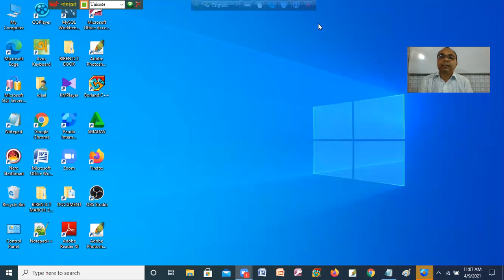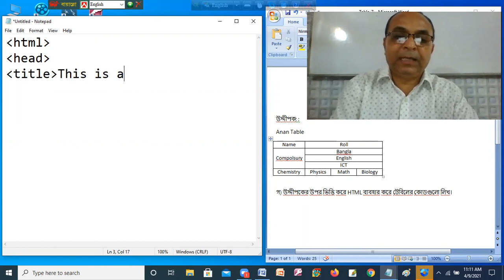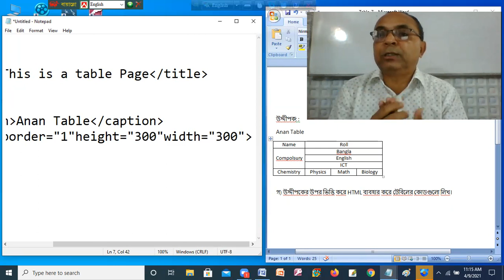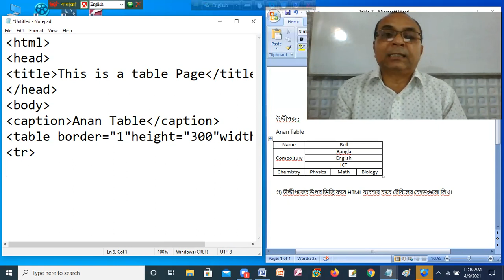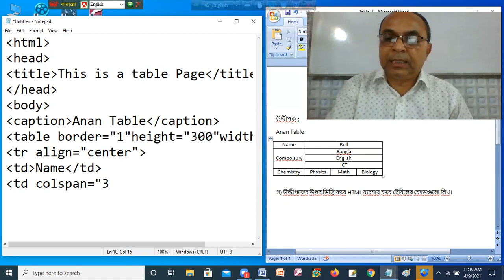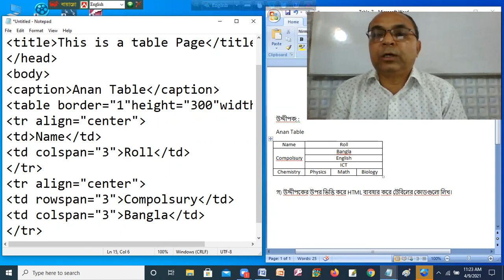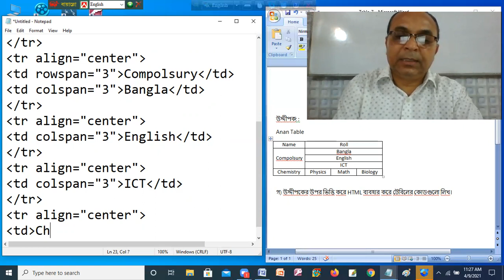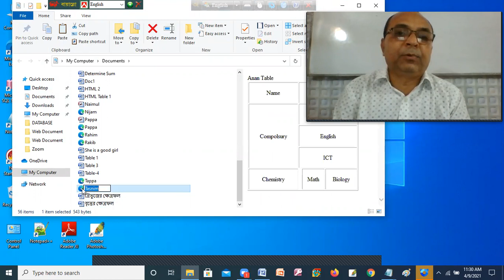14-HSC ICT: সাধারণ টেবিল পেইজ তৈরিকরণ : ৪র্থ অধ্যায়-ওয়েব ডিজাইন, Web Design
অধ্যায়ের নাম : ওয়েব ডিজাইন ( ৪র্থ অধ্যায় ) Web Design(4rth Chapter)
সাধারণ টেবিল পেইজ তৈরিকরণ (প্রাক)
Class:HSC

Lectured By : Birendra Nath Roy

সকলকে অগ্রিম ধন্যবাদ ৷ ভিডিওটি ভাল লাগলে অবশ্যই চ্যানেলটি লাইক এবং সাবসক্রাইব করুন৷কোন প্রশ্ন থাকলে কমেন্ট বক্সে কমেন্ট করে জানাবেন ।